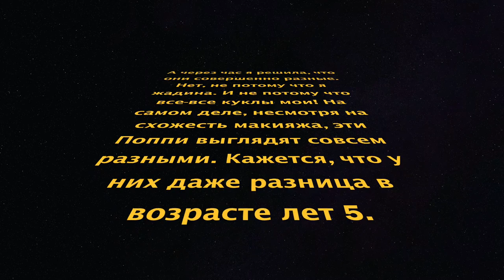Распаковка посылки с куклами из США №3. Куклы из Америки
Распаковка посылки с куклами из Америки от компании Integrity Toys. Вступительные клубные куклы 2020 года. W Club 2020.